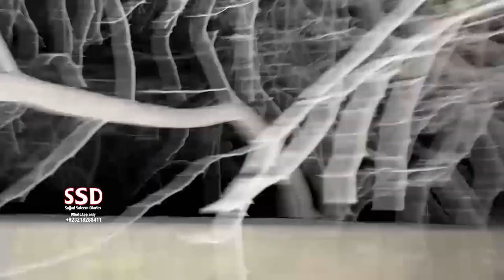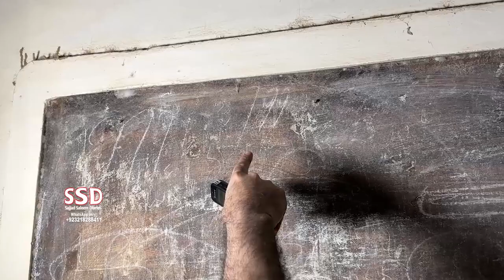SSD 1473 | Ye school nahi, Bhoot bungla hai..| Full version Part 2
jinn stories

Our Team:
Sajjad Saleem
Sohail Latif
Shiraz Irani
Sajid Baloch
Kamran Baloch